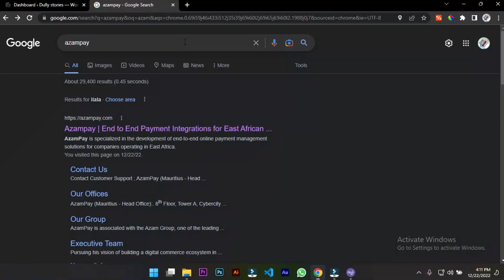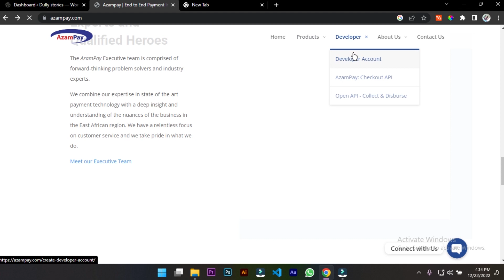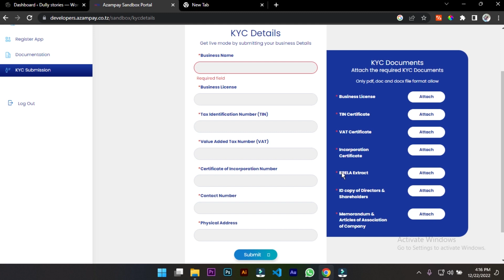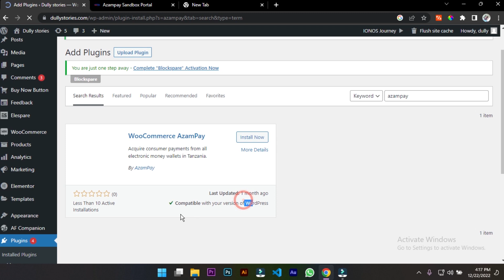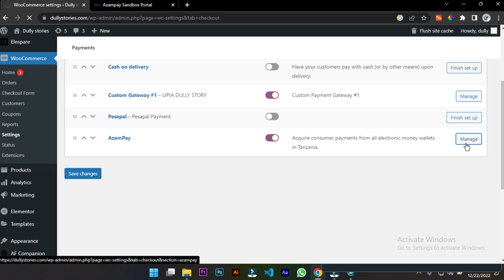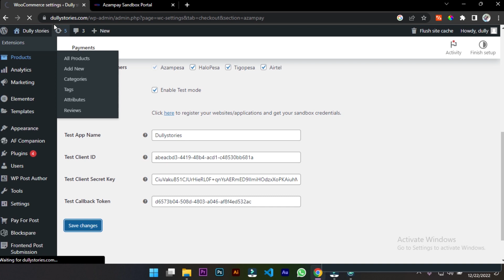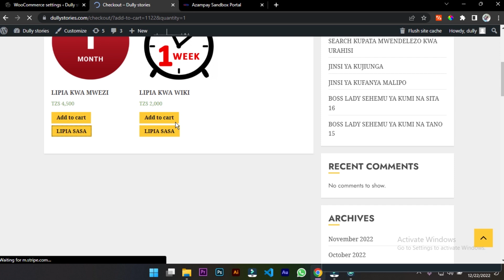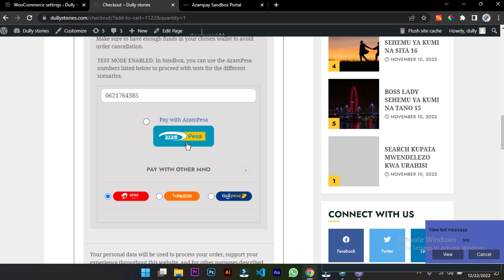Jinsi ya kuset kupokea malipo na azampay kwenye website ya WooCommerce kwa mitandao ya simu Tanzania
Azam pay inakuwa The Game changer kwenye suala zima la kupokea malipo kutoka kwenye websites. Mfumo wa azam pay ni rahisi na unaruhusu kulipwa kwa njiabyansimu yaani mitandao ya simu.

Mitandao inayosupport ni Airtel Money, Tigo pesa, Halopesa na Azam pesa kwa sasa.

Unaweza kutembelea website ya azam pay na kujisajiri tayari kwa ajilinya kupolea malipo kwenye website yako.

Jifunze kutengeneza website kwa kutumia wordpress hapa RodLine Academy

video: website niliyoiwekea mfumo wa azam pay

Unaweza kuchangia  chochote kwa ajili ya maboresho ya mafunzo haya ya website development
M-pesa:
Jina Rodgence Amos Kagaba